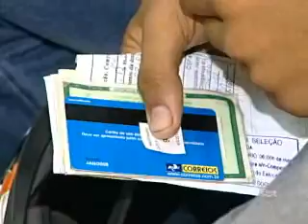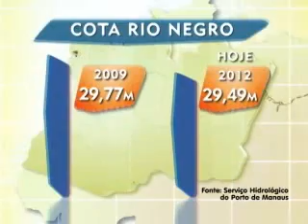2ºBLOCO JORNAL 07052012